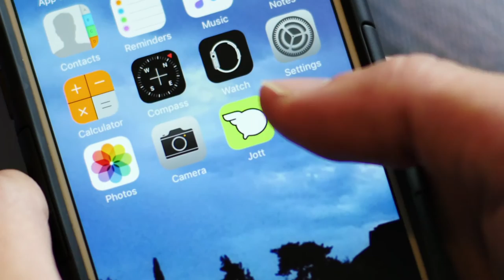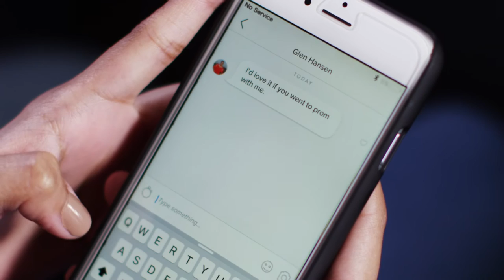Jott Saves The Day!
Jott works everywhere! Download Jott today!